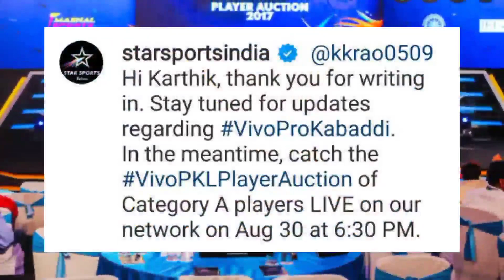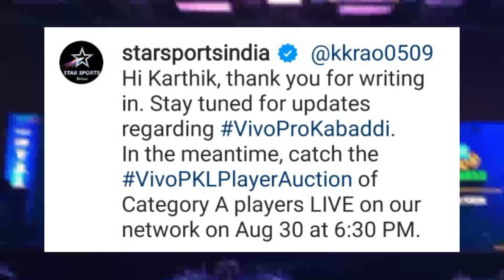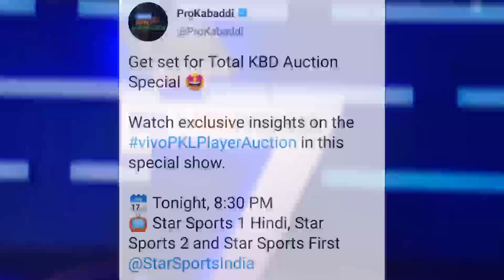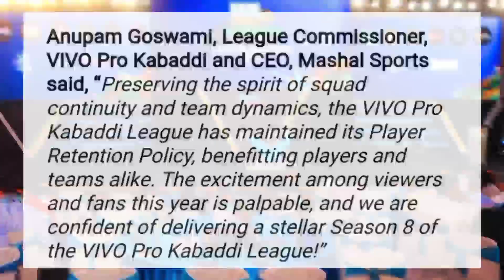Pro Kabaddi - 10 Big Updates on PKL 2021 ( Auction Special, Pawan Retain Salary, Retained Players )